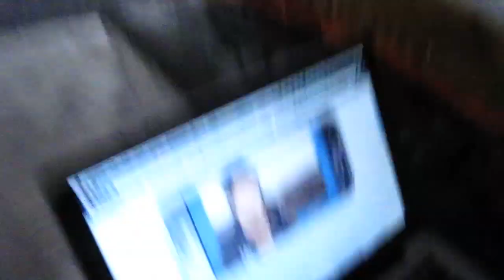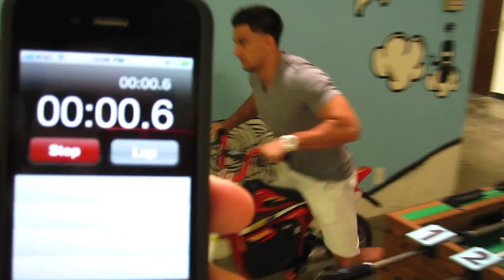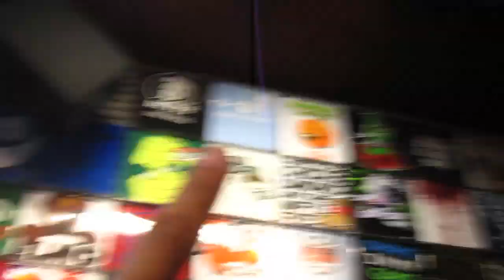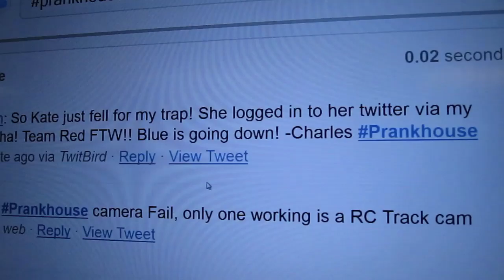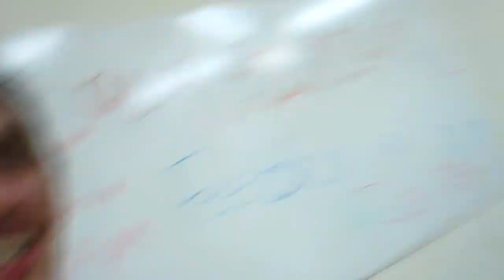KID EATS DRAGONFLY ON CAMERA! (10.3.10 - Day 521)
help support the vlogs and keep them going! - you get free stuff too! Download the free app and shoot me with paintballs here

Go here and "like" our facebook group. We can be friends, ohhh yaaa!